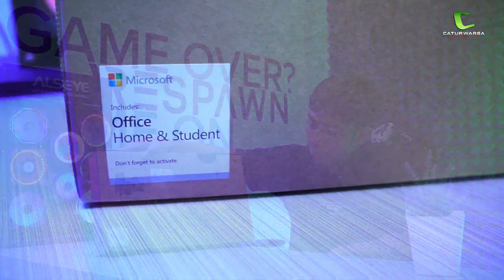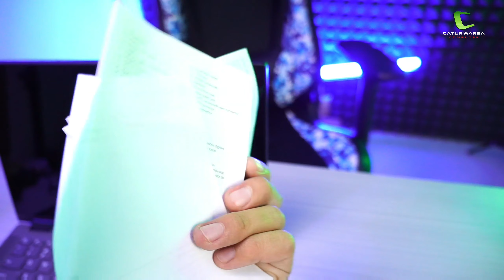Fresh di awal tahun dengan laptop baru | unboxing lenovo flex 5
"Cocok untuk Kuliah & Kerja | ASUS Vivobook 14 A1400EA-VIPS"

untuk info pemesanan dan harga
langsung hubungi lewat instagram

00:20 Opening
00:47 Review Box
01:42 Bonus Tas
02:04 Unboxing
02:48 Stylus
03:25 Tampilan Laptop
04:20 Review Singkat
05:07 Closing
05:20 Info dll